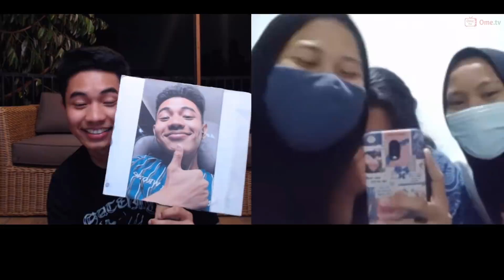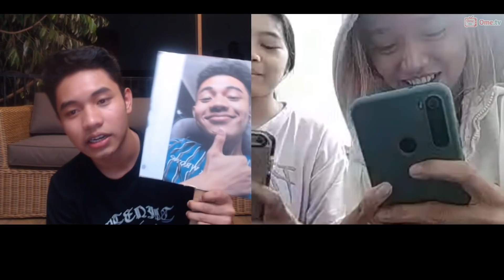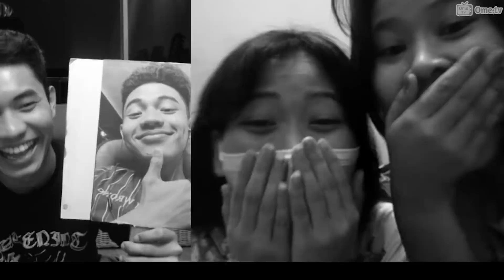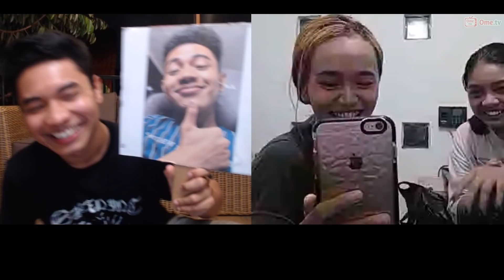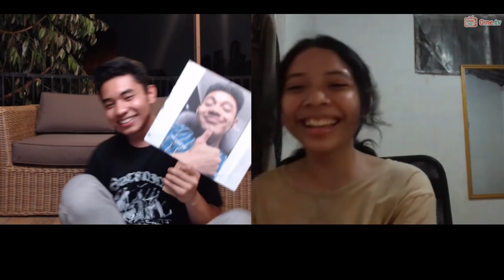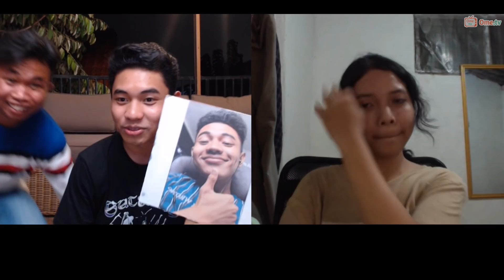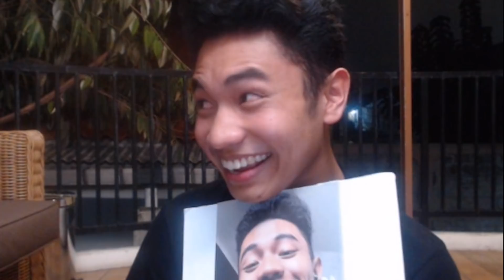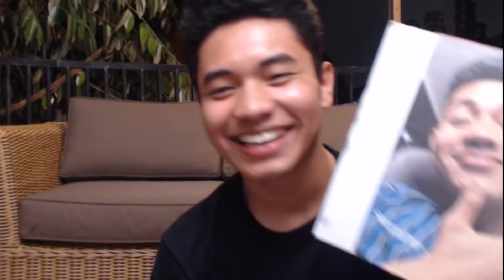Awalnya Aku Dibilang Halu, Tapi AKhirnya Kaget Histeris !!! - Ome.TV Nasional